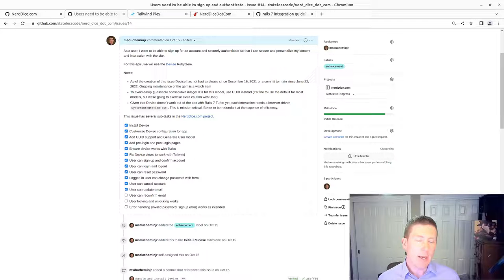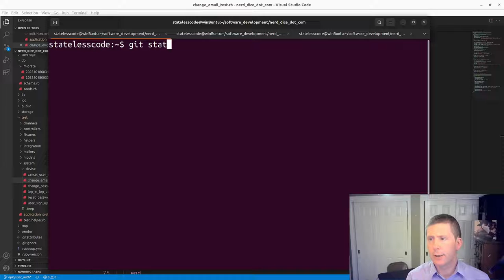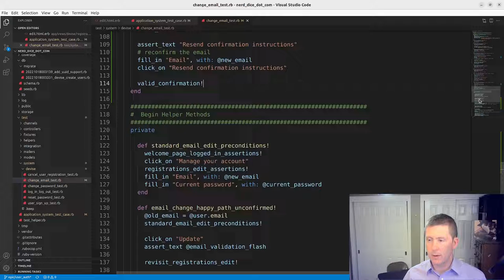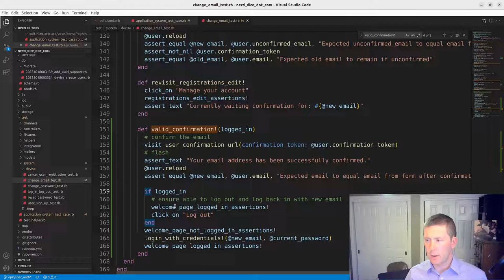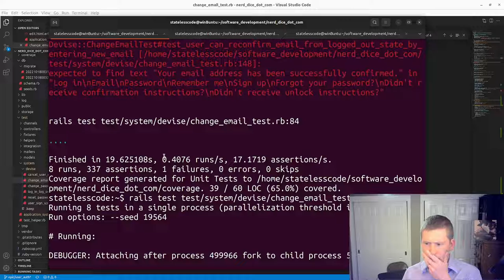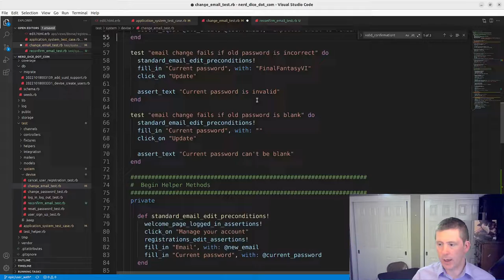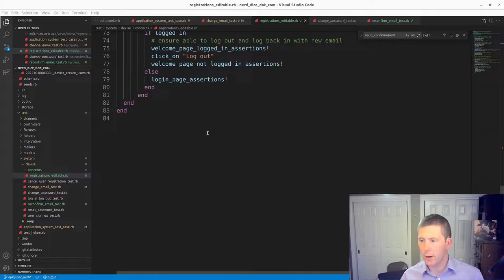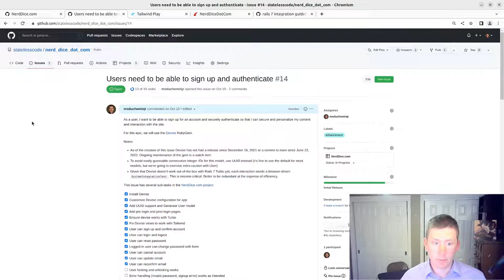Write System Tests for Devise Reconfirm Email and Refactor Shared Code into a Testing Concern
In this video we build upon what we did in our last video where we allowed users to change and confirm their email addresses.

In the introduction we note that we will likely need to break the change email and reconfirm email into separate test classes to keep our classes focused and their size manageable. At least to begin with we add new test cases into the existing ChangeEmailTest class.

We start by building off of the situation we already tested where an email will not be confirmed if you visit the confirmation URL with an invalid confirmation token. That left us right at the Resend confirmation instructions page.

After that we test the ability of the user to resend the email confirmation using either the old email or the new email. We run into a little bit of trouble here because the journey is slightly different depending on whether or not the user is currently logged in. We use the test screenshot that write to our tmp/screenshots folder in order to diagnose and correct the failing tests.

At this point we have a lot of duplication that we can refactor into smaller helper methods. Even after refactoring, RuboCop fusses at us because the test class is to big. We split the class into ChangeEmailTest and ReconfirmEmailTest, but then we have the same private helper methods duplicated in both classes. The functionality is specific to changing emails, so we don't want to put all of that shared code directly into ApplicationSystemTestCase. Instead we decide to place the shared helper methods into a Ruby module that extends ActiveSupport::Concern and then include that module in both test classes.

This video covers:
00:00:12 Introduction
00:03:14 Demonstrate the functionality to be tested
00:08:39 Fix missing square bracket from previous video
00:09:13 Overview of the new test functionality we plan to add
00:10:18 Implement reconfirm after invalid token
00:12:53 Refactor out repeated code between confirm happy path and reconfirm test
00:14:46 Write and troubleshoot tests for not logged in reconfirm scenarios and adapt valid_confirmation! method to handle logged in and logged out scenarios
00:26:57 RuboCop shoots our dog. First sweep of refactoring repeated code.
00:30:16 Troubleshoot inexplicable test failure that we are unable to reproduce. Won't even fail again if you use the same seed.
00:35:52 Class too long. Split into ChangeEmailTest and ReconfirmEmailTest
00:42:18 Move shared helper methods into a testing concern that is included by both test classes
00:48:18 Write comments for the methods in the testing concern
00:49:57 Refactor out shared setup block code into method in the testing concern, and specify the scope of the constant
00:54:03 Change name of testing concern
00:55:25 Review, commit, push, update project